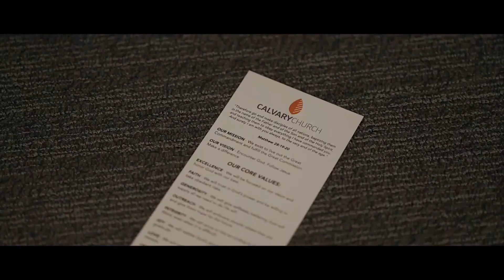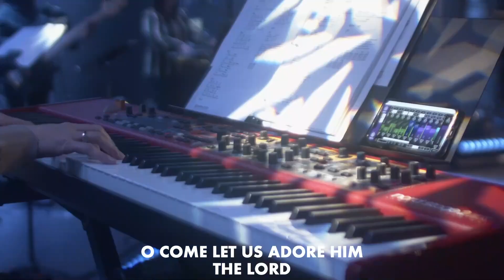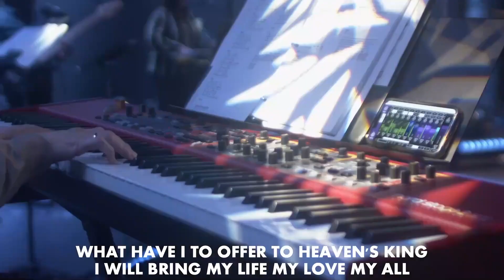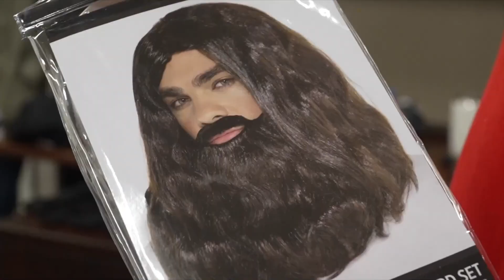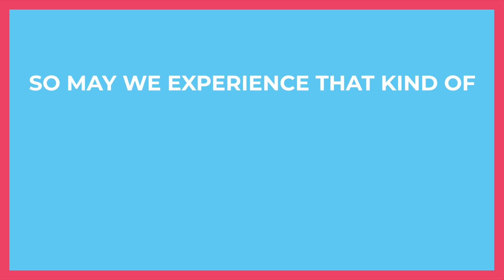Calvary Church | Welcome Home for Christmas